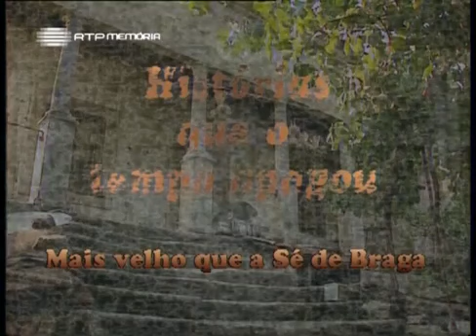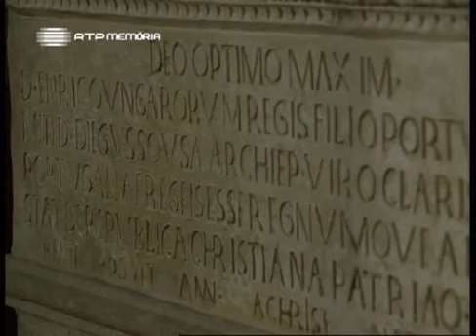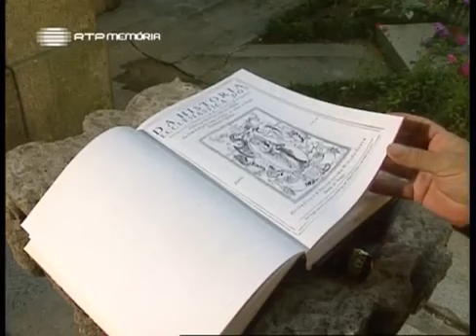Histórias Que O Tempo Apagou - I #23 - Mais Velho que a Sé de Braga - 1995